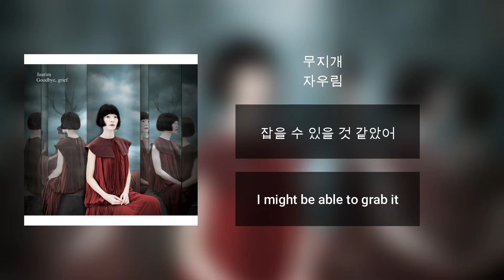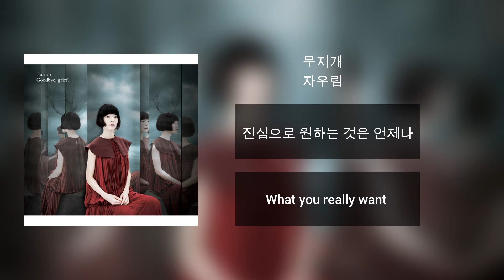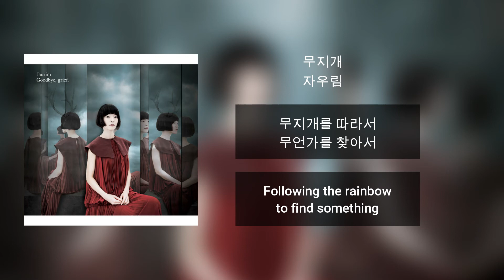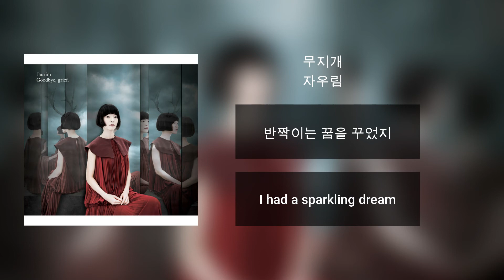Jaurim (자우림) - Rainbow (무지개) Lyrics [HAN/ENG]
Jaurim (자우림) - Rainbow (무지개)

English Lyrics